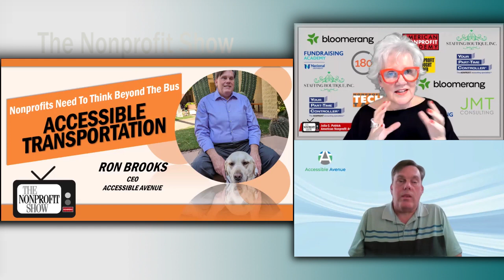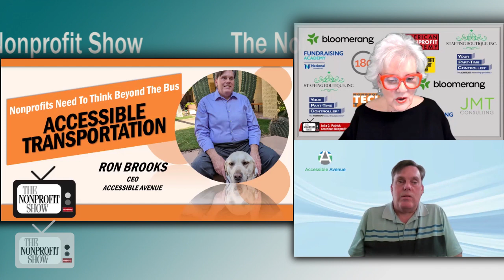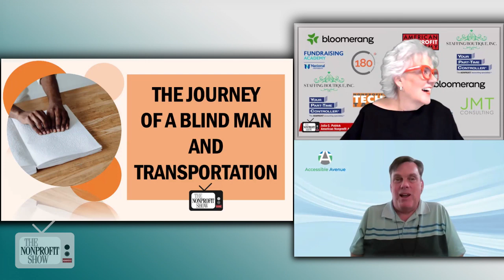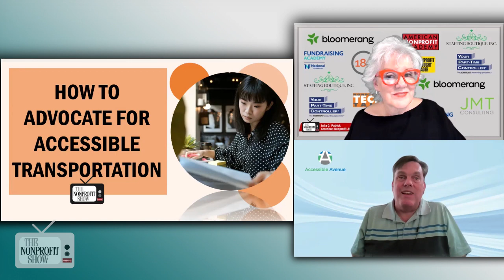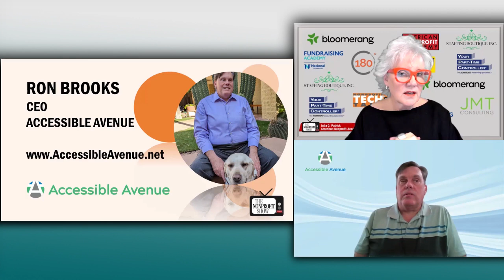Accessible Transportation (Impact on Nonprofits)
The CEO of Accessible Avenue, shares his personal and professional journey in advocating for accessible transportation, sharing insights on the specific challenges faced by people with disabilities and calling for a systemic approach to inclusivity in nonprofit operations and services.  Ron Brooks, who is blind, brings a unique perspective as someone who directly experiences the challenges he advocates against, emphasizing the importance of lived experience in the nonprofit sector.

Ron’s organization, Accessible Avenue, consults with transportation agencies and technology developers to improve services for people with disabilities. It also educates community advocates on navigating the complex public transportation industry to effectively champion accessibility improvements.

Throughout the interview, Ron emphasizes the transformative power of transportation in his life. He recounts his transition from a vision-impaired child in Indiana to a key player in the transportation sector. His personal struggles with mobility and public transportation fueled his passion for making these systems more inclusive for people with disabilities. Ron's narrative illustrates the broader impact of transportation accessibility on individuals’ independence and quality of life.

Ron encapsulates his view: "I don’t have to figure out my ‘why’ in terms of these issues, these issues affect every day that I walk around on planet Earth. I’m living the reality that I’m in." This statement highlights his intrinsic motivation and commitment to improving transportation access, rooted in his daily experiences.

Ron continues on the broader implications of transportation accessibility for nonprofits. He points out that about 19% to 25% of the U.S. population has a disability that affects their mobility and access to traditional transportation means. He stresses that accessibility issues are not niche but affect a significant portion of the community, including the families and colleagues of those directly impacted.

Ron advocates for proactive engagement by nonprofits in transportation planning. He suggests appointing dedicated personnel to understand and influence local transportation policies and practices, ensuring that the needs of clients and staff with disabilities are considered. This advocacy, Ron argues, should be integral to an organization's mission and operations, emphasizing the local nature of transportation decisions.